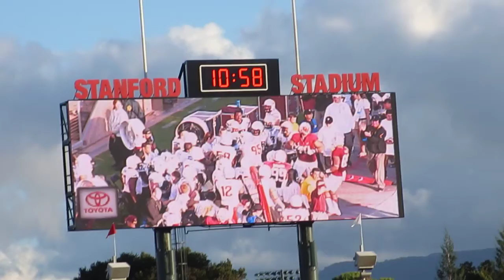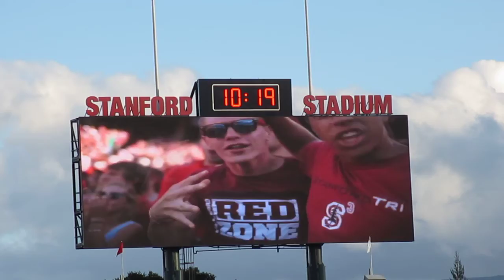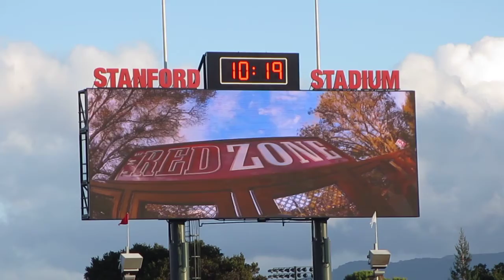Stanford Band in the stands Stanford vs. Arizona State Football 2013 Stanford Stadium California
Stanford Cardinal vs. Arizona State Sun Devils at Stanford Stadium in Stanford, California on Saturday, September 21, 2013. Stanford won 42-28.